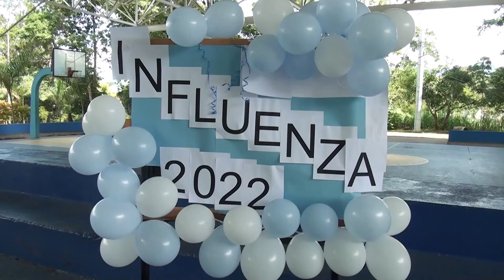La campaña de vacunación contra la influenza sigue activa en Pérez Zeledón